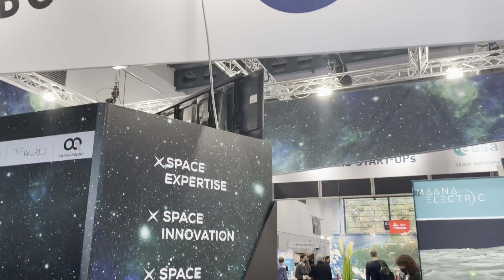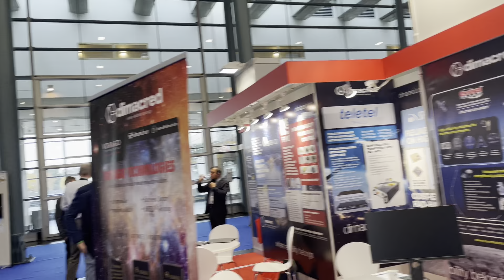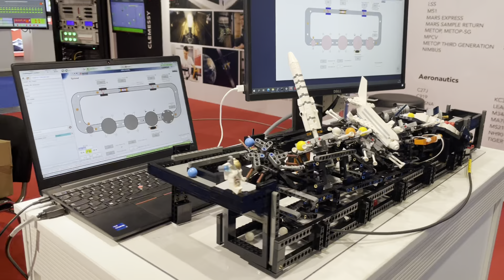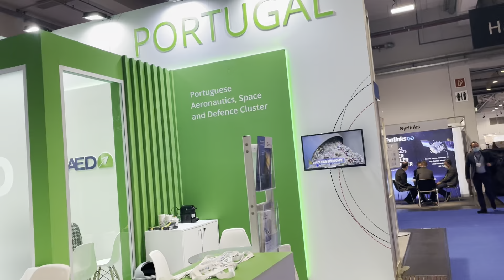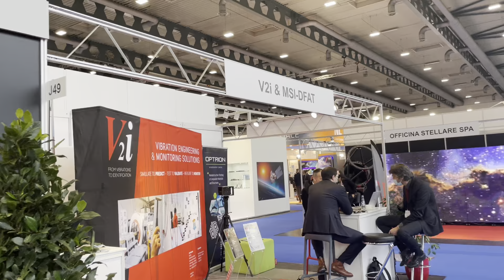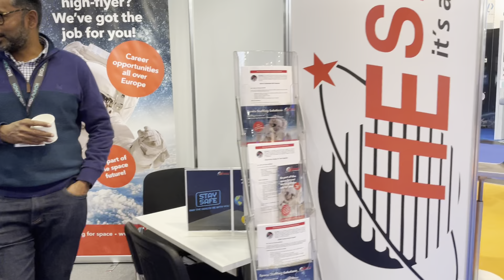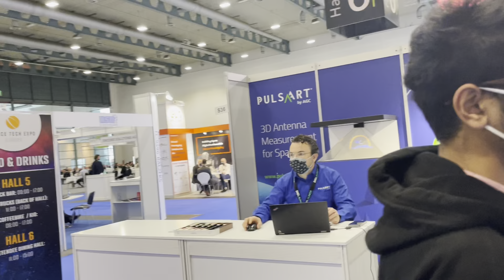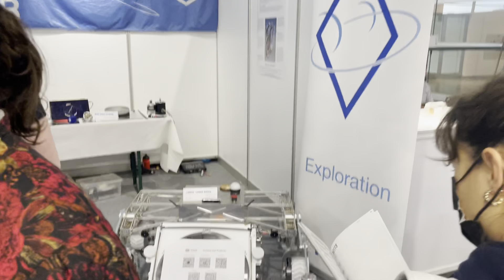Space Tech Expo Walk-Around: full raw video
We had a number of requests for the full video of the Space Tech Expo walk-around, so here it is.  I don't have any commentary included, but I encourage you to check out the companies displayed to find out more about what they offer.  We hope you enjoy!